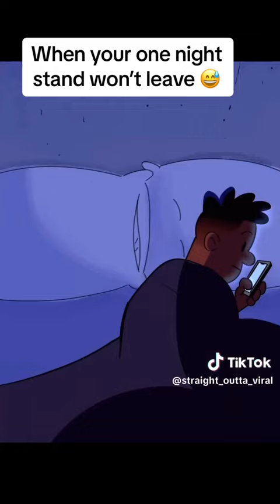What if men did this